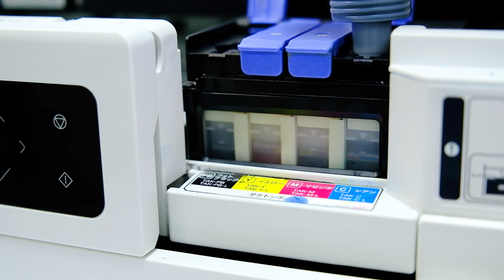E-TAK-C-L: How to add E-TAK-C-L Bottled Ink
For"EP-M552T/EW-M752T/TB,EW-M754TW/TB"